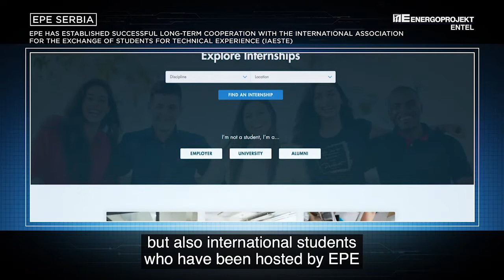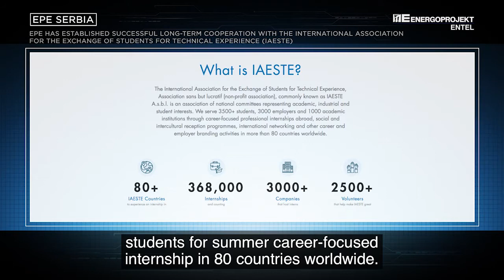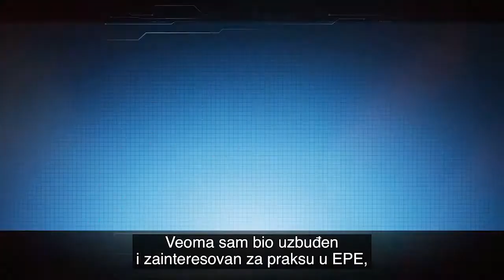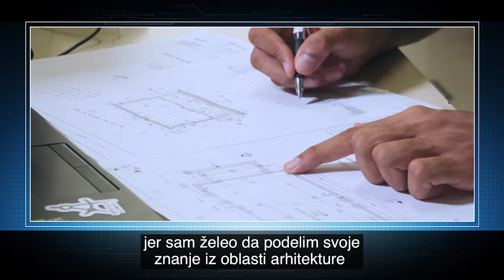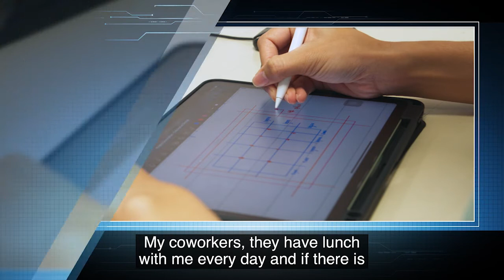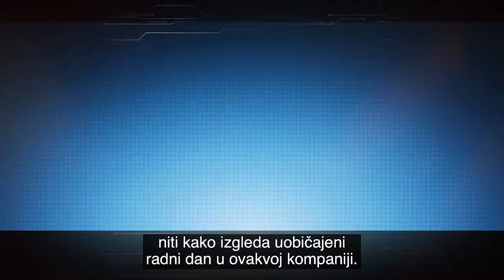October 2022 - EPE resumes student internship programs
Summer internship programs again organized for Serbian and international students in EPE Serbia.